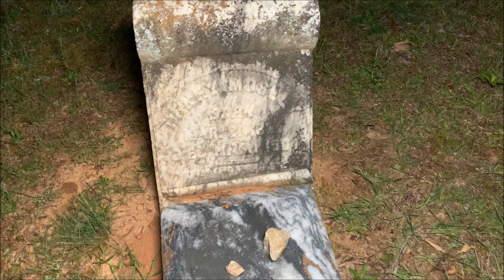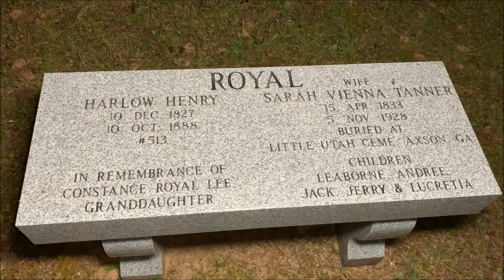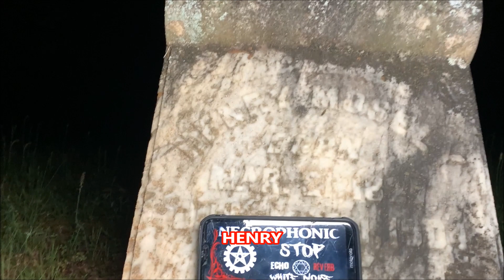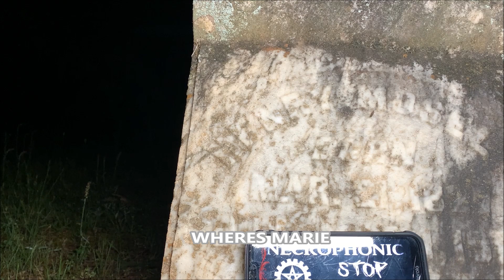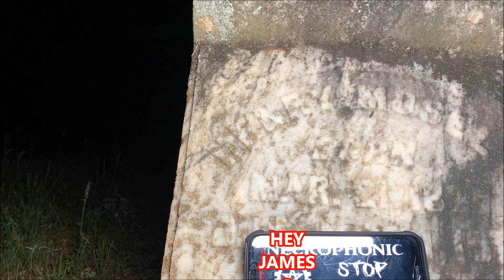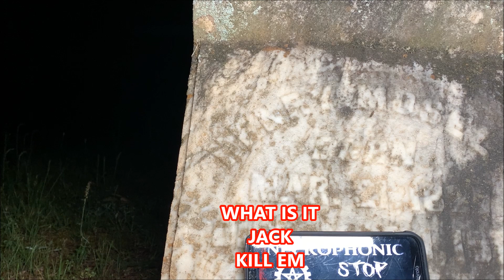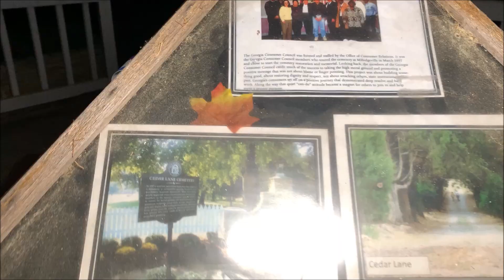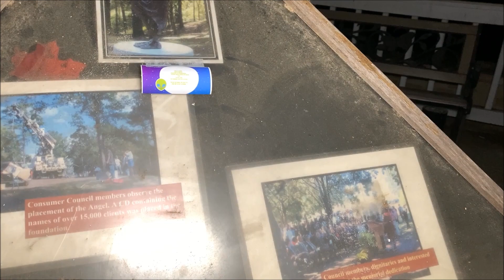ASYLUM PATIENTS NOT AT REST. UNMARKED BODIES DISCOVERED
TONIGHT I TAKE YOU TO CEDAR LANE CEMETARY AT NIGHT , THE PATIENTS OF THE CENTRAL STATE ASYLUM ARE NOT AT REST.